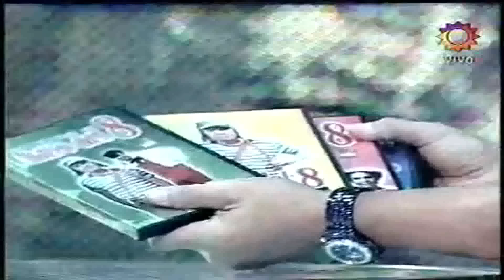Maradona entrevista a Maradona La Noche del 10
RIP 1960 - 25 Nov 2020
Maradona Entrevistador
AutoEntrevista